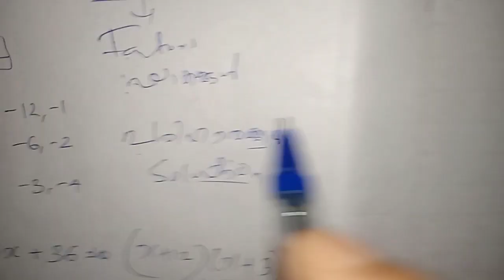Polynomials ( bahupadhangal) part 2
Polynomials | bahupadhnagal | SSLC | MATHS |
പ്രധാന ഭാഗം ഘടകങ്ങളും (factors) പരിഹാരങ്ങളും (solutions) എങ്ങനെ കാണാം..!
കൂട്ടുകാരിൽ എത്തിക്കുക